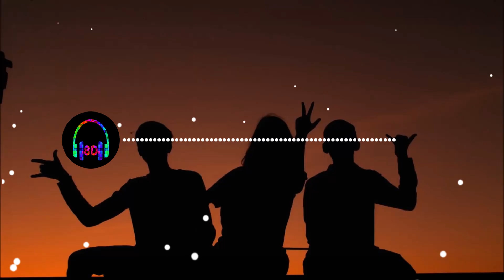JUGNI 2.0 (8D Audio) | Kanika Kapoor Ft. Mumzy Stranger | DJ Lyan 🎧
Song : JUGNI 2.0
Singer: Kanika Kapoor ft Mumzy Stranger
Music Producer: Lyan Rose, Mumzy Stranger
Composer: Kanika Kapoor